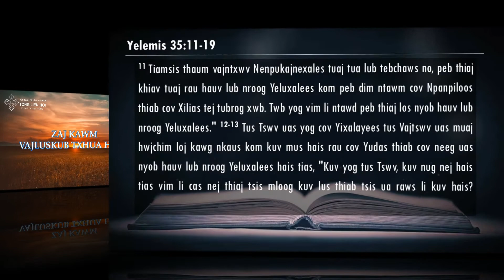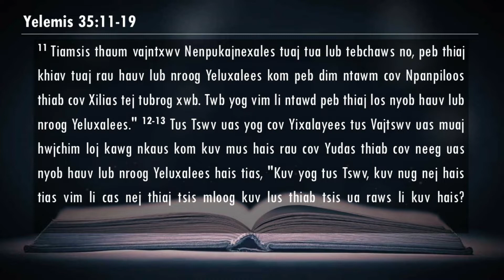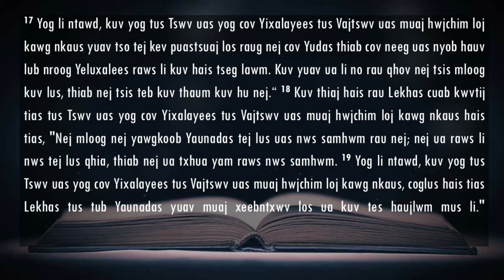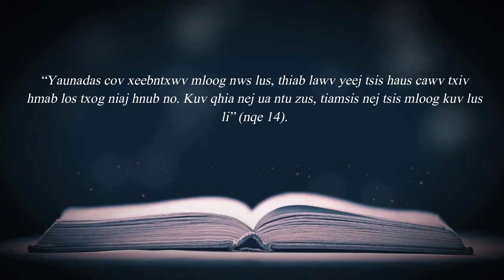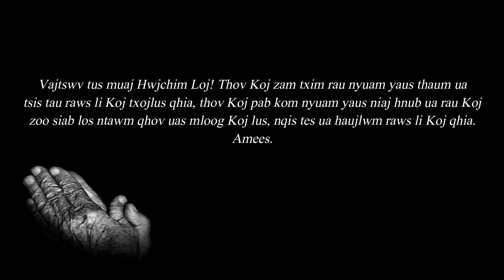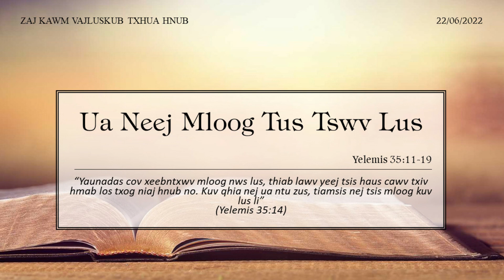22/06/2022 - BHKTHN TIẾNG H'MÔNG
Hnub 22/6/2022 Yelemis 35:11-19
Ua Neej Mloog Tus Tswv Lus

Nqe cim:
“Yaunadas cov xeebntxwv mloog nws lus, thiab lawv yeej tsis haus cawv txiv hmab los txog niaj hnub no. Kuv qhia nej ua ntu zus, tiamsis nej tsis mloog kuv lus li” (nqe 14).